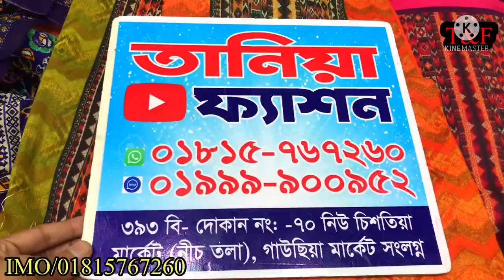Tania Fashion, new Switch Cottno three piece collection/নতুন পিন্টের সুইচ কটন থ্রি পিস কালেকশন কিনুন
🏢ঠিকানাঃ

➡️তানিয়া  ফ্যাশন
☑️নিউ চিশতিয়া মার্কেট গাউছিয়া সংলংন।

জয়পুরি থ্রিপিস
জয়পুরি থ্রিপিস এর পাইকারি দোকান
আপডেট ডিজাইনের জয়পুরি কটন থ্রি-পিছ
কালামকারি নিউ ডিজাইন
ইন্ডিয়ান জয়পুরি প্যাটেল
কটন থ্রি-পিছ
jaipuri best collection
Jaipuri 3pc
New three piece collection
Cotton new three piece for eid
Eid special collection
Patel
Pateljaipuri
Kalamkari
Chirantan fashion house
Mb cotton three piece
Piyani cotton
এমবি কটন
পিয়ানি কটন
ajrakh
আজরাক প্রিন্ট